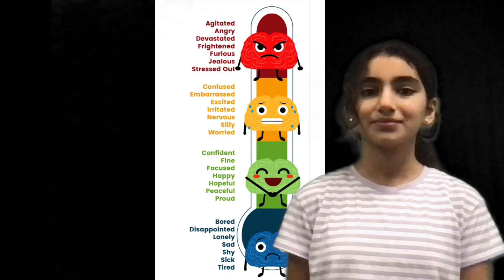Harrison Morning News: September 27, 2024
Featuring Oliver, Ayah, and Isabelle; includes information about Harrison's upcoming Spirit Week!